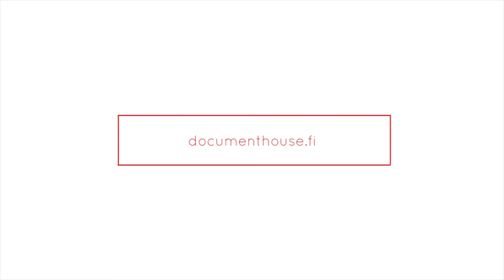Document House tehostaa LähiTapiolan prosesseja palveluillaan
Tulostaminen on maanlaajuiselle LähiTapiolalle elintärkeä toiminto. Fuusion myötä konsernissa oli yllättäen paljon uusia käyttäjiä ja laitteita, ja tulostuksen sekä dokumentinhallinnan prosessit kaipasivat selkeyttämistä. Document House otti kokonaisuuden haltuun ja tarjosi ratkaisun, joka suunniteltiin olemassa olevien laitteiden elinkaarta silmällä pitäen, sillä konserni halusi hyödyntää jo tehtyjä investointeja.

Videolla ratkaisusta kertovat LähiTapiolan infrapalveluiden johtaja Sami Holopainen ja Document Housen asiakkuusjohtaja Juha Heinonen.